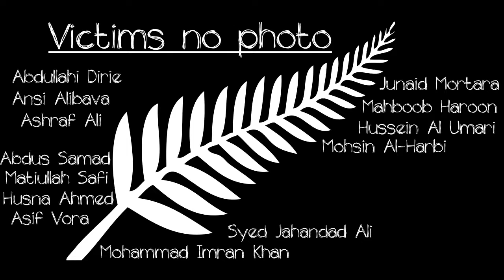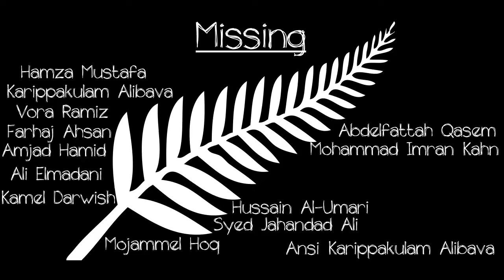Remembering the New Zealand victims